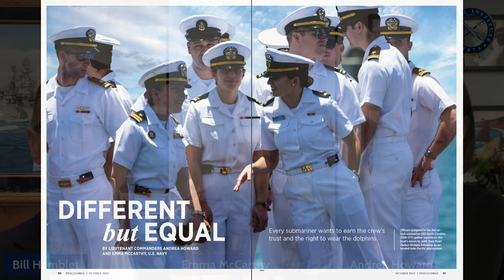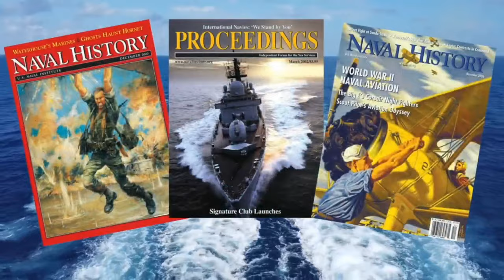Different But Equal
Lieutenant Commanders Andrea Howard and Emma McCarthy discuss deckplate culture as two of the first females in the submarine community.